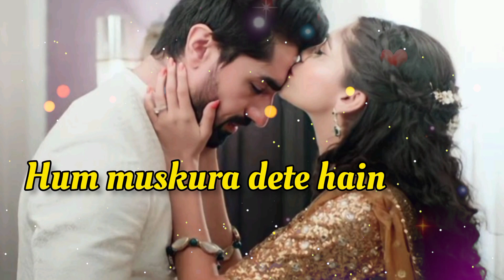Romantic Shayari 😘 Love You Meri jaan😍||Love Female shayari 💕Love Status 💖Love video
Romantic Shayari 😘 Love You Meri jaan😍||Love Shayari💋||Love Feamal shayari 💕Love Status 💖Love video
Sad status
I Mis You
Sad Shayari
Shayari WhatsApp status
Shayari
Hindi shayari
online Shayari
Love shayari
broken status
Hurtbroken shayari
no reply
no message